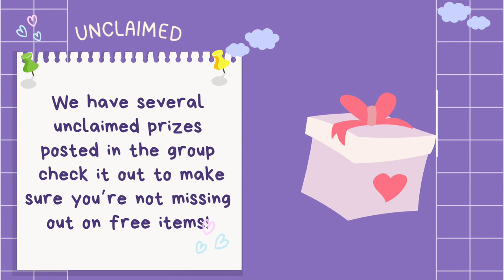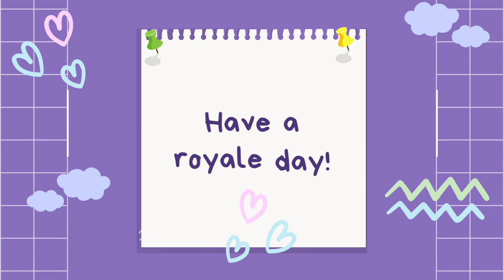ROYALE HIGH GIVEAWAY FOR DCD SET 01-27-23 royalehighgiveaway - UPDATE - winner is gamingcookie95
Entry for this giveaway will close on 01-26-23 at midnight cst, you can enter until then